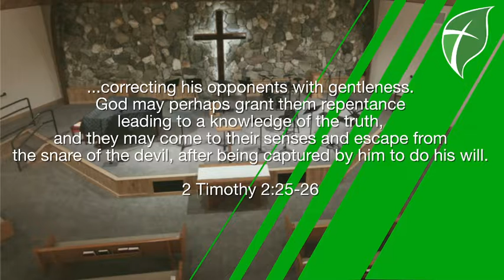August 5, 2022 Daily Update and Devotional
We're talking this week about the character growth necessary for a person to truly serve as God's instrument in a public setting. In today's devotional, Pastor House points out that the reason God's servants need to be kind, patient, enduring evil, pursuing righteousness and peace, is that God's concern and heart is for the unbeliever to experience that kindness and in response turn to God in repentance and trust.